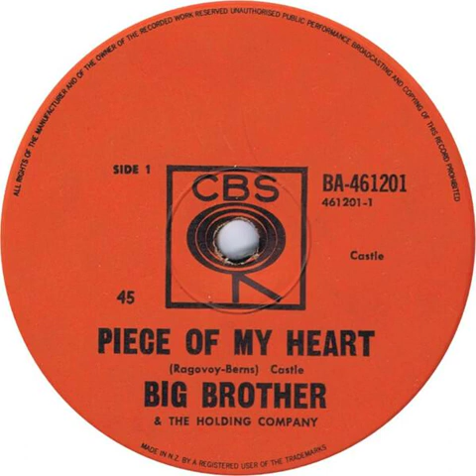Big Brother & The Holding Company - Piece Of My Heart Backwards